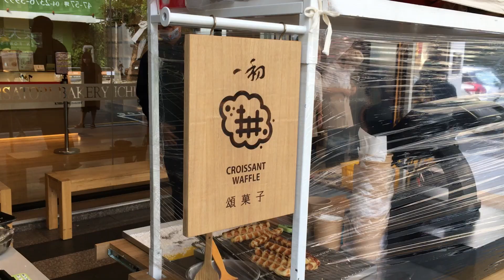一初頌菓子！日本經典傳奇的牛奶棒！Legendary Japanese Croissant In Taiwan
一初頌菓子！傳承日本經典傳奇生吐司經驗的牛奶棒！Legendary Japanese Croissant In Taiwan

親愛的朋友：
歡迎加入室內旅行家。我們在台灣尋找並且發掘小人物的生活！這些都是你我身邊的生活軌跡。我們希望，每天都可以帶給人們不同的小發現。也發覺到自己生活的這塊土地的美好。

Hello Traveler:
We are helping you to find amazing food and travel experiences in the world. Rather than reading reviews on the Internet, watching the food being cooked and prepared is more informative for decision making. We will keep sharing more exotic experiences with you.